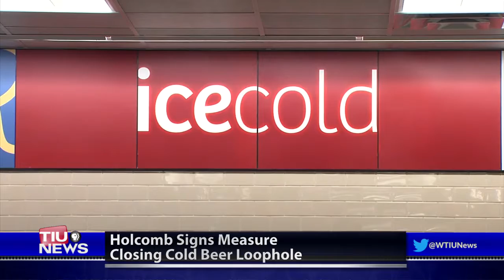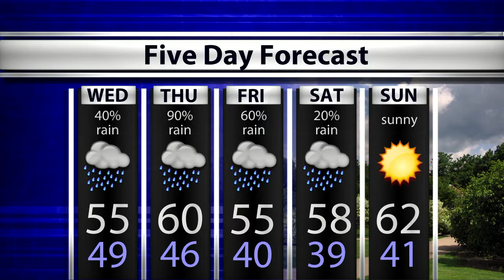WTIU Newsbreak May 2, 2017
WTIU's Joe Hren gives an update on a new energy bill that will offer Hoosiers compensation and another bill about beer loopholes. Plus, he reports on how Bloomington's Middle Way House got help from donors.